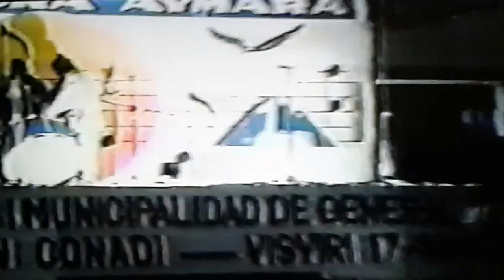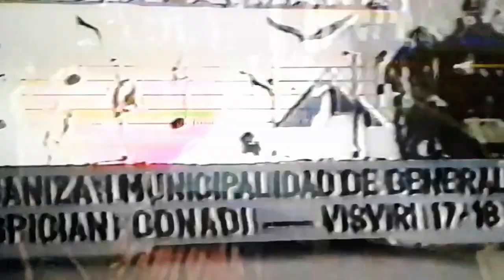BAILANDO HUAYNO (ANCOLACANE) -TERCER FESTIVAL DE LA CULTURA AYMARA EN VISVIRI 1995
PUEBLO DE ANCOLACANE PRESENTA BAILES Y TRADICIONES CULTURALES